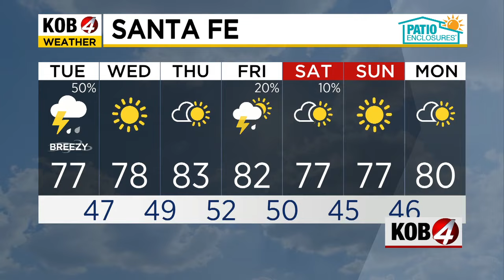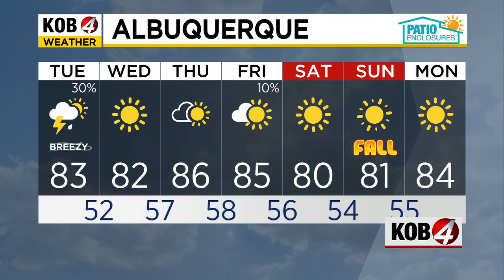Alan Shoemaker: Midday Forecast | Sept. 17, 2024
Severe storms are popping up already in New Mexico. See the latest conditions at KOB.com/Weather.